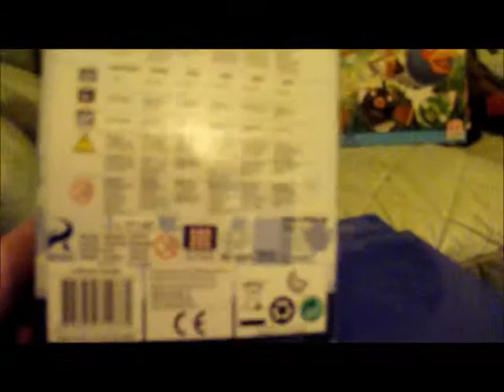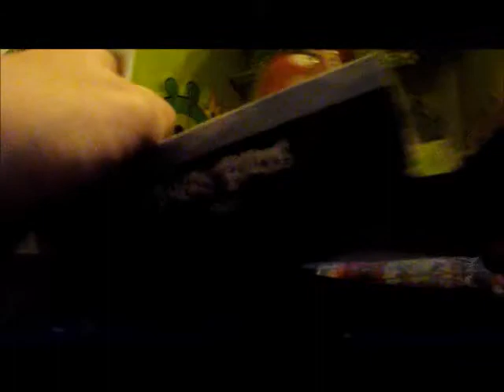angry birds remore control red bird and more toys unboxing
i got a angry birds remote control red bird for my birthday its brilliant